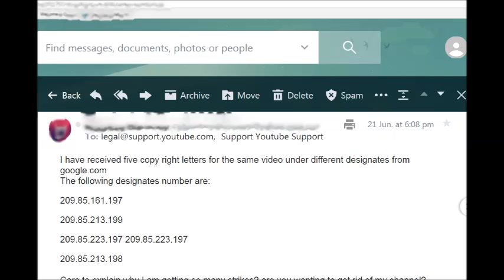YouTube Heroe Censorship With A Difference